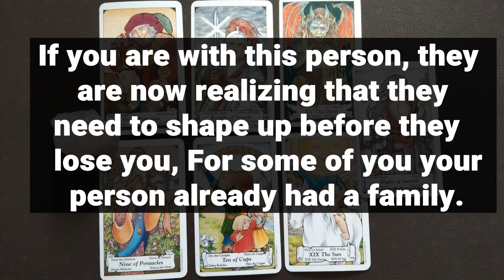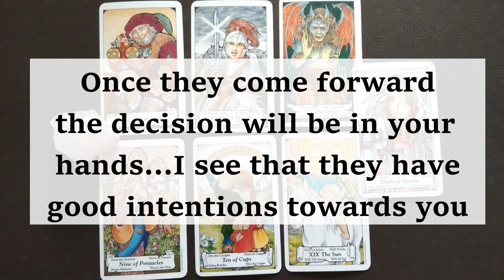☘️Current Energy Of Divine Masculine☘️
DM TO DF : This message is dm to df today from divine masculine to his divine feminine. DM is realizing that he have hurt his DF and now he wants to reconcile with her

🌷I offer in personal readings :
💌DM TO DF MESSAGE
📜Channeled Messages From Your DM (divine masculine)